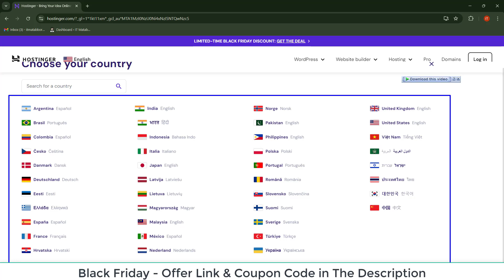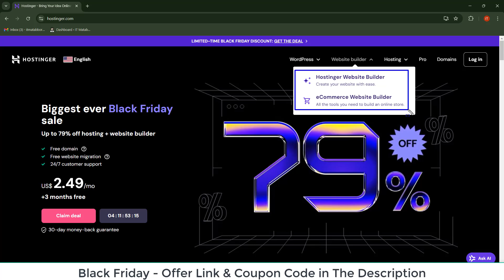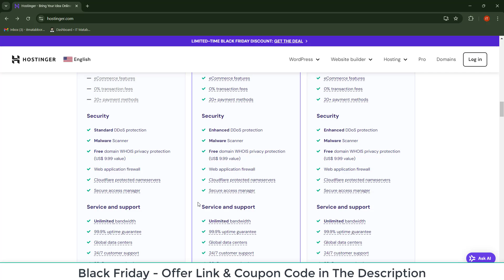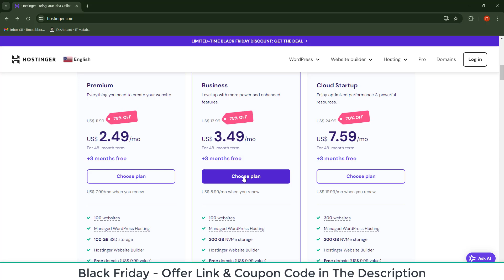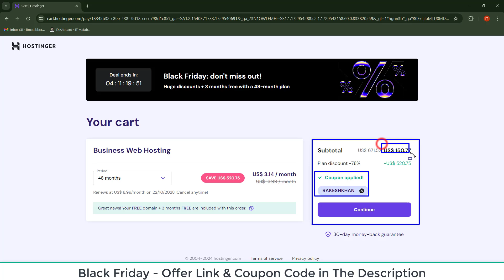BLACK FRIDAY Hostinger Sale 2024 Top Coupon Code Revealed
In This Video I will Show you, How to get - Hostinger Black Friday Sale 2024 Started - Get Maximum Discount with Coupon Code 2024

The biggest sale of the year is here! Hostinger's Black Friday Sale 2024 has officially started, and it's your chance to grab the best hosting deals with massive discounts. 🚀

In this video, I'll guide you through the exclusive Black Friday deals from Hostinger and show you how to apply the **special coupon code "RAKESHKHAN"** to get the maximum discount on your hosting plan. Whether you're starting a new website or looking to switch your hosting provider, now is the perfect time to save big!

🎁 Why Choose Hostinger?
- Lightning-fast website speed ⚡
- 99.9% uptime guarantee 📈
- Easy-to-use control panel 🛠️
- 24/7 customer support 💬

The Hostinger Black Friday Sale is only available for a short time. Don't miss out on the opportunity to save up to 80% on web hosting plans, domain names, and more. Act fast before the deals run out!

🔗 Sign up now and apply the coupon code "RAKESHKHAN" to enjoy the lowest prices of the year!

If you have any questions, feel free to drop them in the comments below, and I'll be happy to help. Happy hosting and happy savings! 😊